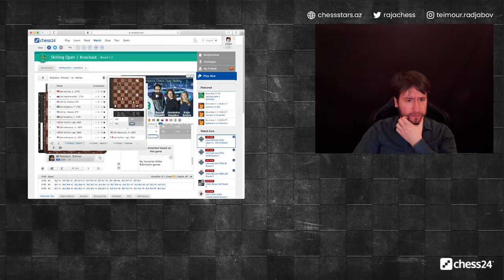Chess24 Skilling Open || Analysis of my Games || Tea time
Chess24 Skilling Open, part of the Champions Tour 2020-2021. World Champion Magnus Carlsen and many top players are taking part!

Preliminaries of 16 players, 8 top scorers, qualify for the quarter-finals.

100.000 thousands US Dollars prize fund, with winner taking 30.000.

BTC address : 1My3wNDsQZDggNXA8PKBkP9KM8Xttq8qFh